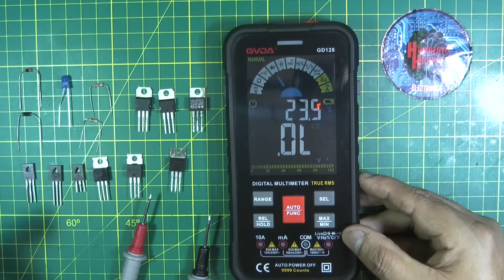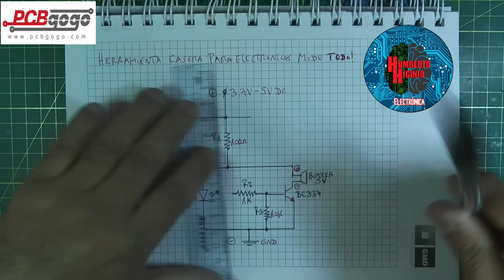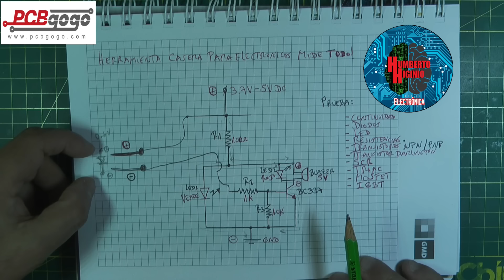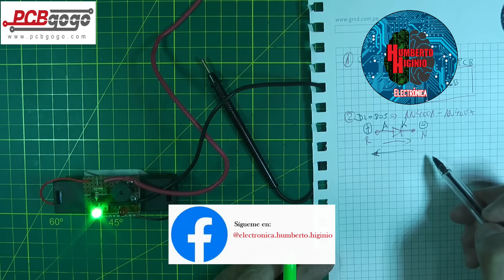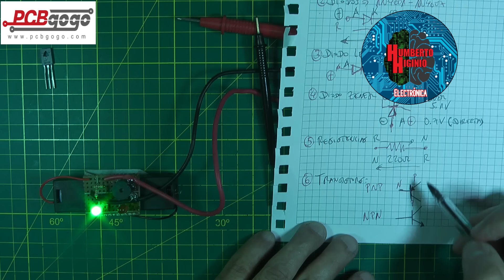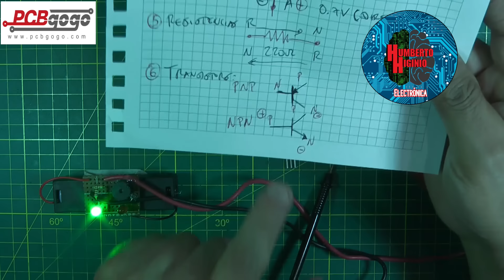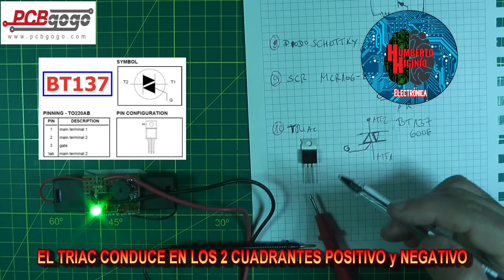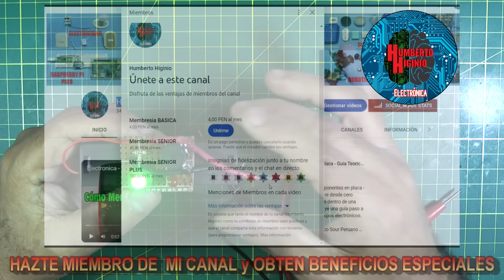✅ IMPRESIONANTE HERRAMIENTA CASERA! ADIOS AL MULTIMETRO, MIDE TODOS LOS COMPONENTES ELECTRONICOS!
Este video está patrocinado por @OfficialPCBGOGO que brinda servicios rápidos de creación de prototipos de PCB, regístrese ahora para obtener un cupón de $ 50.

En este video Aprenderás a Construir esta Herramienta Casera con componentes de Electrónica Básica muy simple con la cual podrás medir todo tipo de Componentes Electrónicos diciéndole ADIÓS al Multímetro, si deseas apoyarme dale un Like y Comparte mis videos.

PCBgogo es un fabricante profesional de ensamblaje de PCB y prototipos de PCB llave en mano. Especializados en la creación rápida de prototipos de PCB en tan solo 24 horas y en la fabricación puntual de ensamblajes de PCB de alta calidad a un precio asequible. Servicio confiable con certificación UL, ISO 9001 y compatible con los estándares RoHS y REACH.

Mira el video anterior:
✅ TIENES QUE VER ESTO 👀 👉 LA MAS SIMPLE y SENCILLA ALARMA ACTIVADA POR UN PIR - TEORIA y PRACTICA